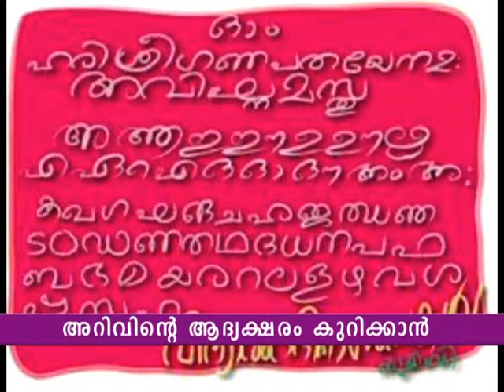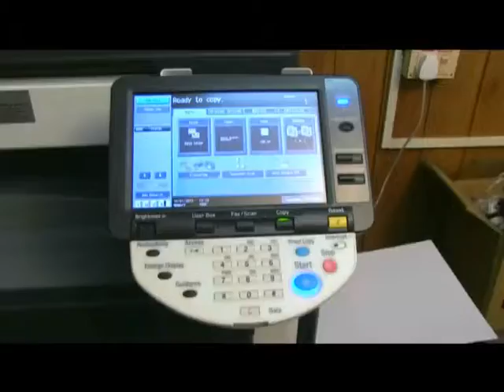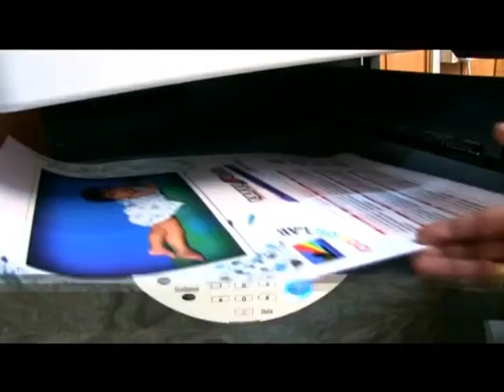11 10 13net